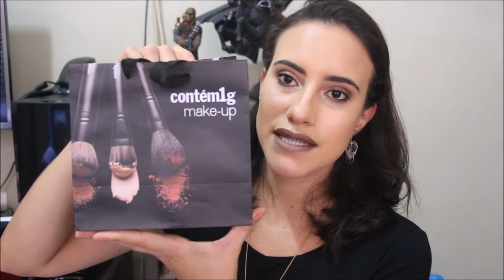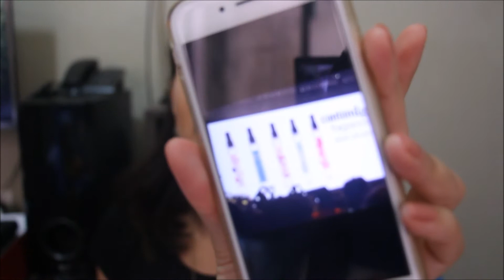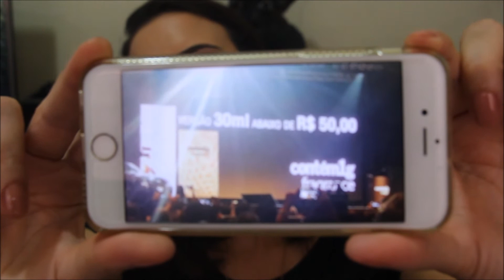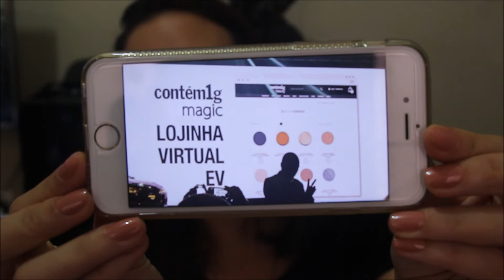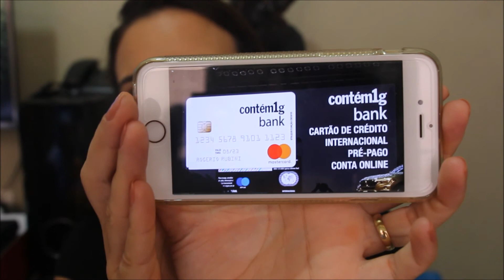Contém 1g Magic / Grandes Novidades!!!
Seja um Líder na Contém 1g Magic! Cadastra-se
Contato e Trabalho
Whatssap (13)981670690